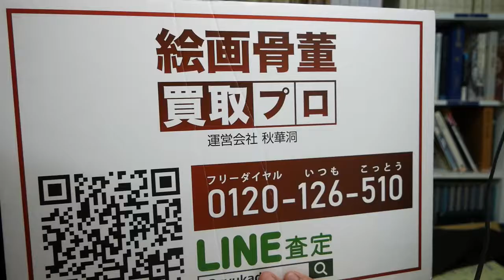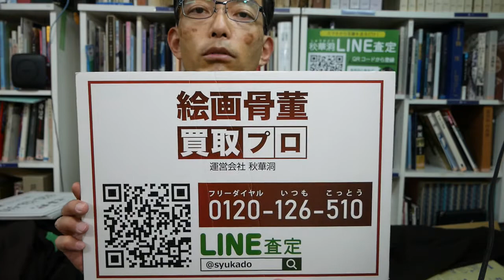お悩み解決★④査定の金額が合わなかったら断れる？【絵画骨董買取プロby秋華洞】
美術品の売却でこんなお悩みありませんか？シリーズ
査定の評価額にご満足されない場合には交渉、お断りOKです。
わたしどももご満足いただけるように、目いっぱいの回答を準備しています。

信頼のおけるお店を選んだら、じっくり交渉することが大切ですね！
絵画骨董買取プロ　秋華洞も選んでいただけるように日々精進を重ねます。
お電話お待ちしております。
美術で日本を元気にする日本美術で世界を元気にする！絵画骨董買取プロ by 秋華洞 東京都中央区銀座6-4-8曽根ビル602 ■ いますぐお電話■全国フリーダイヤル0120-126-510　 LINE@査定は 全国無料出張！銀座の美術商・銀座 秋華洞。美術